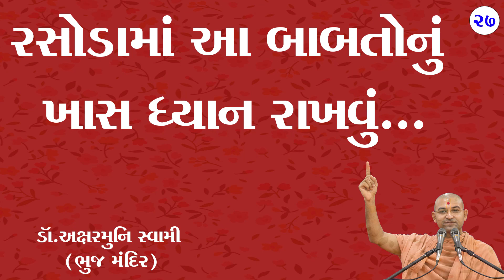રસોડામાં આ બાબતોનું ખાસ ધ્યાન રાખવું. | Dr. Aksharmuni Swami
We Also Provide Daily Darshan, Live Program Link  And any News Update on